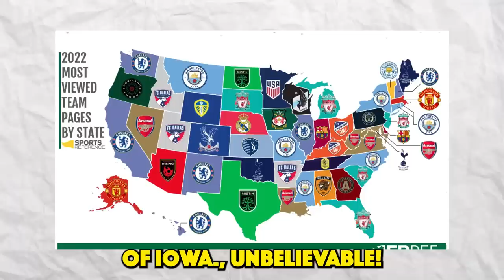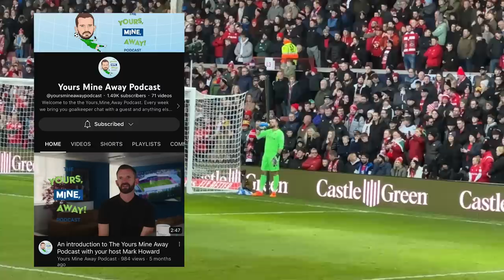SCENES in 6 GOAL THRILLER at Wrexham vs Sheff Utd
i saw Wrexham 3-3 Sheffield United & it all kicked off - all highlights & goals included!

Thank you @yoursmineawaypodcast @WxmAFCofficial big up Mark Howard for sorting!

15k likes = I will go to replay in away end 😉
                                     ↓Open for links↓